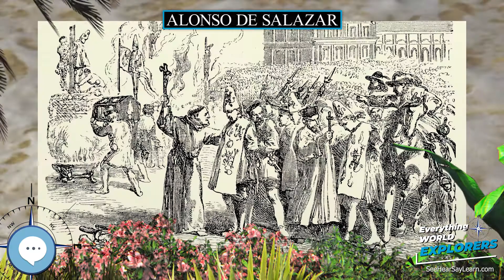Alonso de Salazar 🗺⛵️ WORLD EXPLORERS 🌎👩🏽‍🚀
Toribio Alonso de Salazar, born in Biscay, was a Spanish navigator of Basque origin, who discovered the Marshall Islands on August 21, 1526.

Levitating Globe
Antique Globe on a Stand